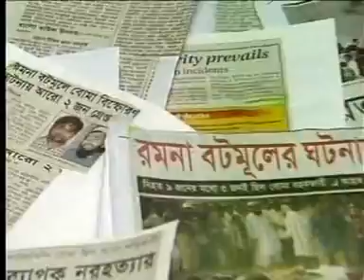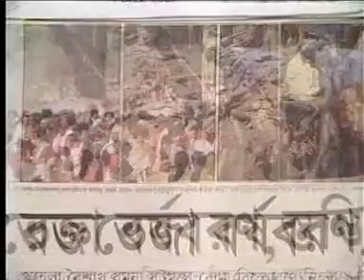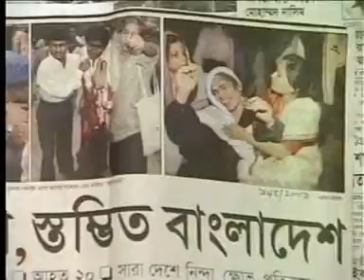ATN Times News at 2pm 4